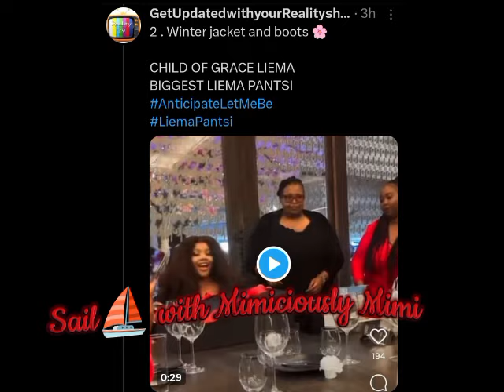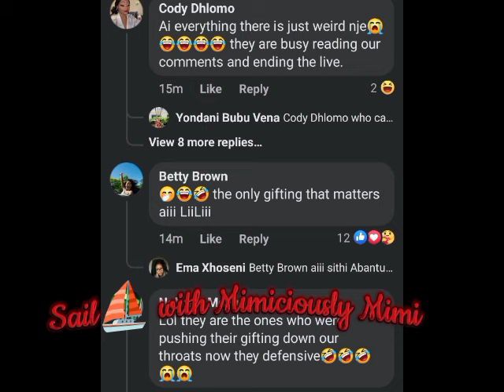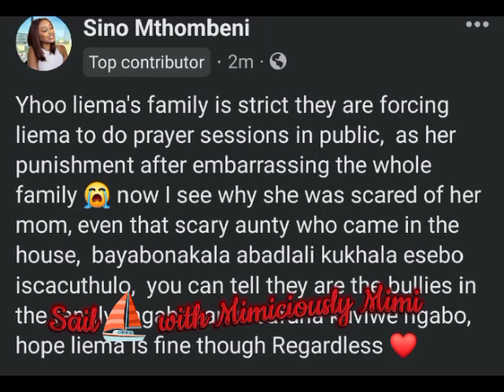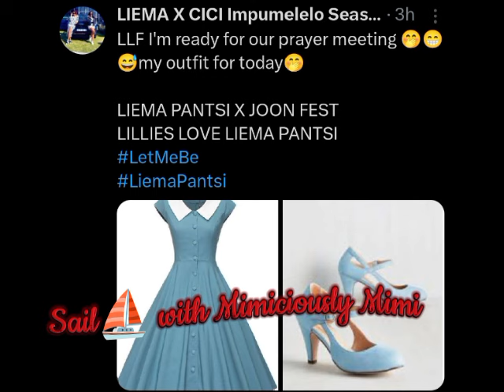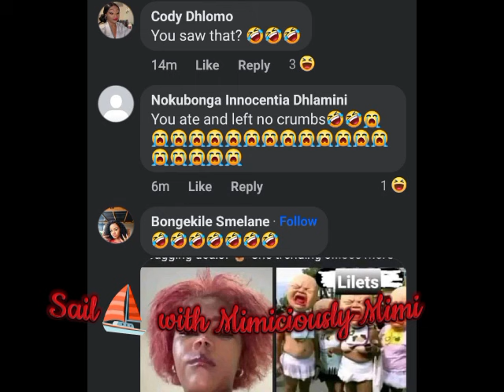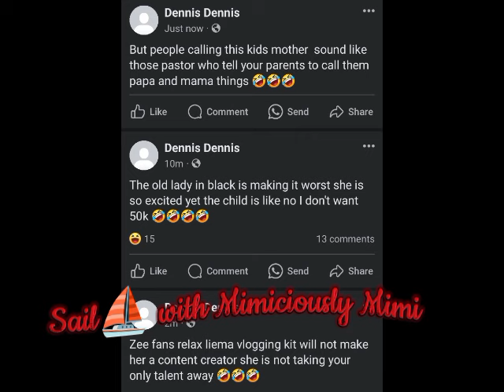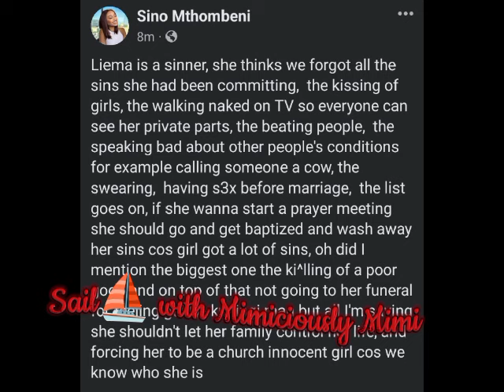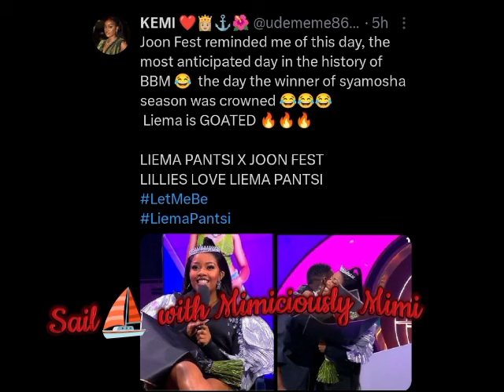LIEMA GIFTING STIR LOADS OF BROWS WHICH ONE OF THOSE IS MO*CKERY DISPLAY OVER FIRST GIFTING